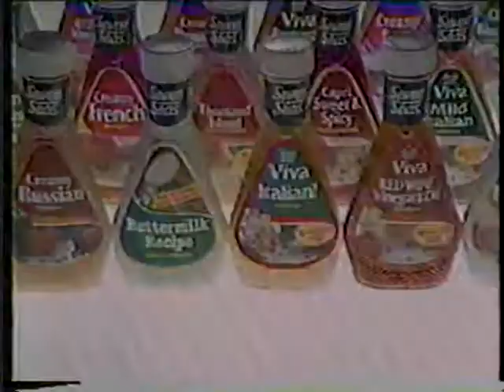Seven Seas Viva Italian Commercial 1987